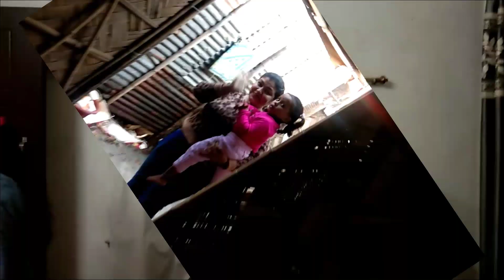vlogs in assamese//7th month pregnancy ritual/ অসমীয়া গৰ্ভৱতী মহিলাৰ সাত মাহৰ পৰম্পৰা@maaaruami4159